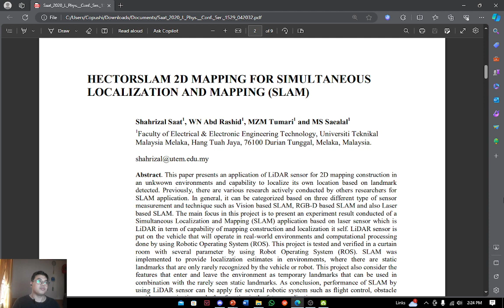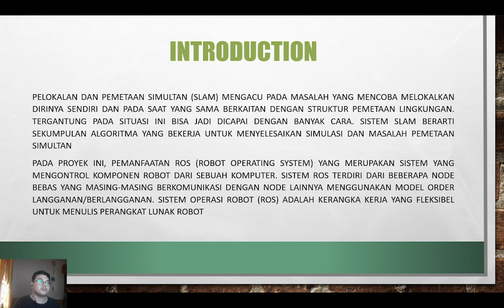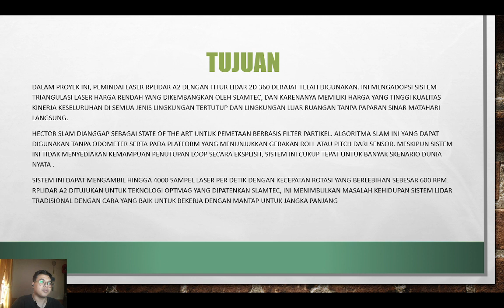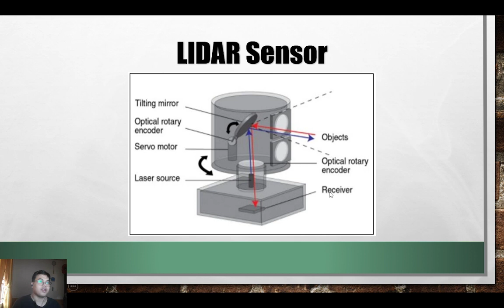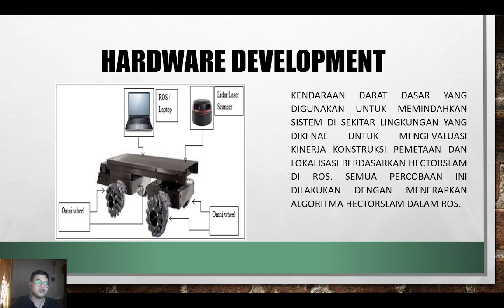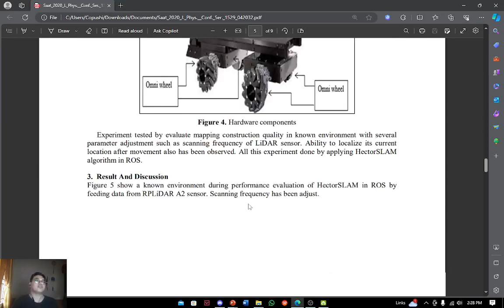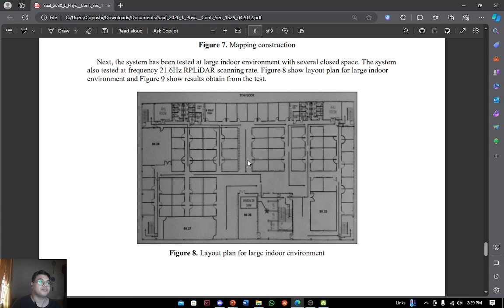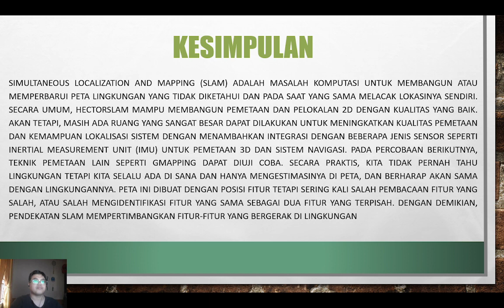UAS - Localization and Mapping (SLAM)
Nama : Muhammad Rifki Prayogo
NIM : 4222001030